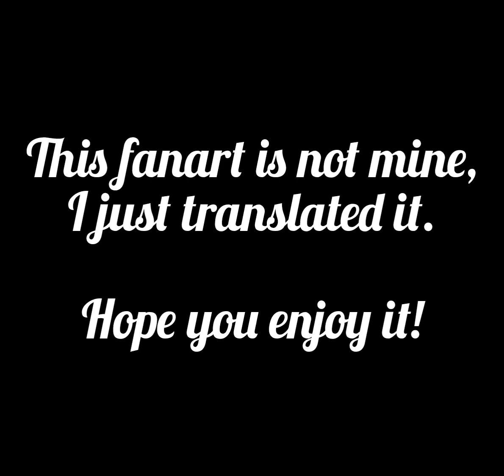Jujutsu Kaisen Fanart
Player: Rook1e